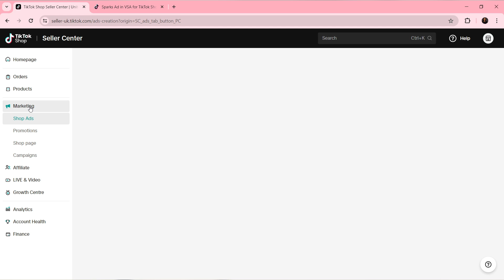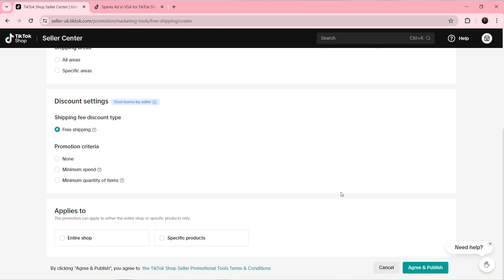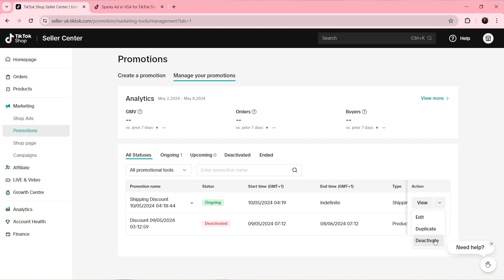How To Remove Free Shipping On Tiktok Shop (Easiest Way)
In this video I will show you Rmove Free Shipping On Tiktok Shop. It would be good if you watch the video  until the end so that you don't miss important steps.